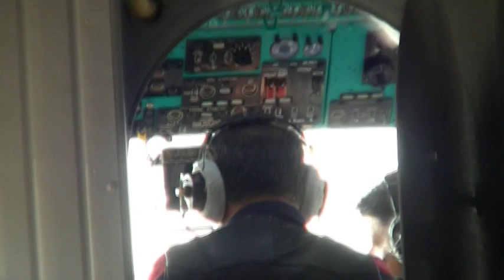Ekuwa School opening program 2010 year エクワ学校開校式ビデオ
New School opening program in January 2010 Year. We built beautiful School by Japanese guests donation in remote village of Nepal. Some ethnic groups typical culture show for Japanese guests. 2010 年1月私の村学校開校式ビデオです。
日本のお客様たちのおかんげにネパールのいろいろみんぞくのカルチャーをショーおこないました。私の村に日本のお客様たちの寄付金のおかげでりっぱな学校をできてほんとうに良かったです。今でもみんなからきもちいっぱい感謝しております。NPO ネパール活動組織
NPO Nepal Volunteer Social Service